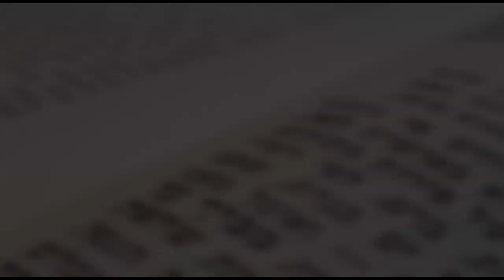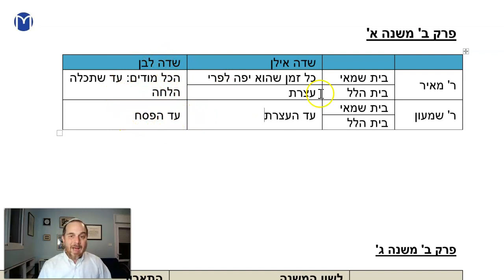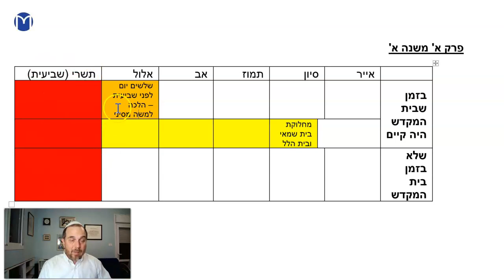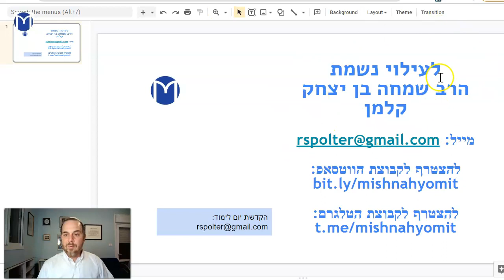Sheviit Chapter 2 Mishnah 1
Tosefet Sheviit for a produce field